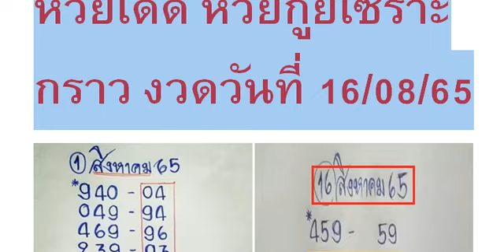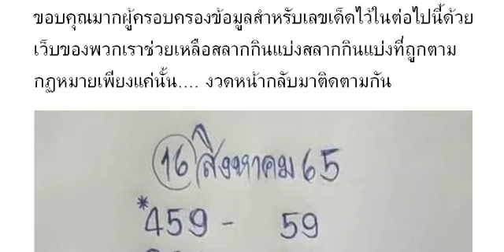🇹🇭2-3ตัวบนล่าง 👏💪🇹🇭 # หว ยเ ด็ด หว ยกู ยเ ซร าะ กร าว งวด วัน ที่ 16/08/65